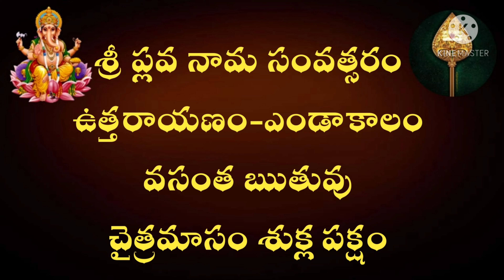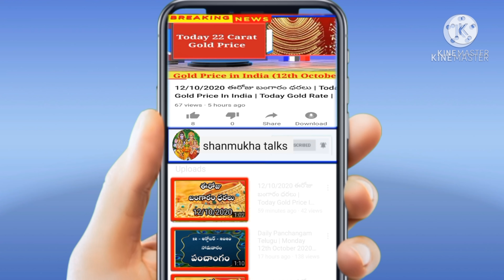Daily Panchangam | 18th April 2021 - Sunday | Today Panchangam In Telugu@Shanmukha talks